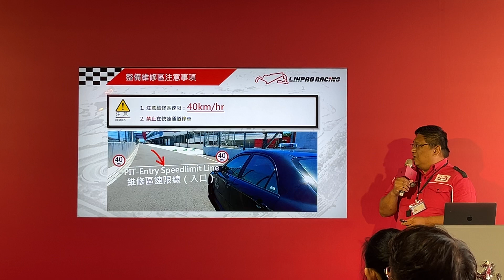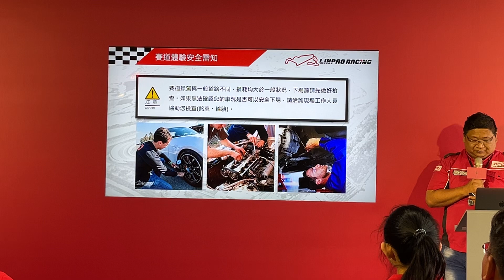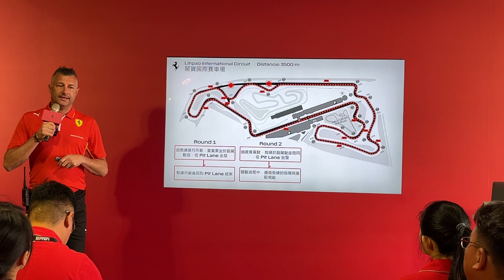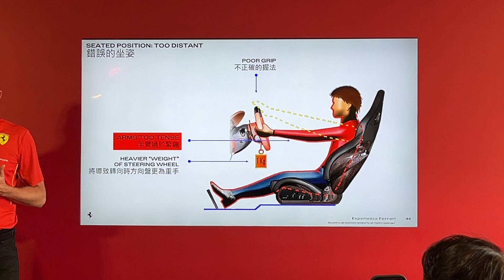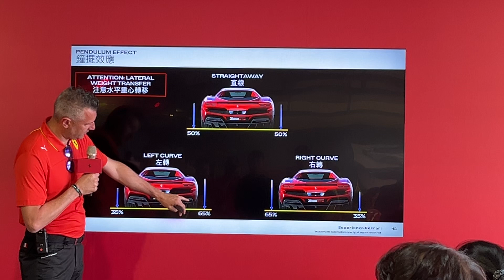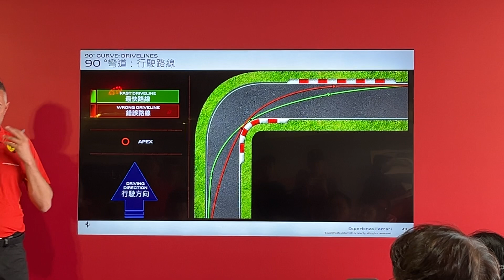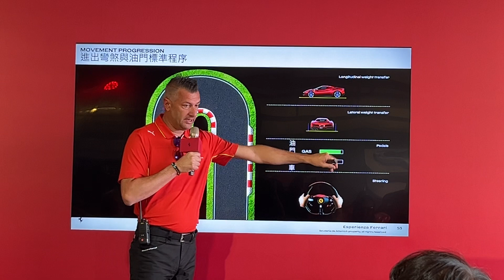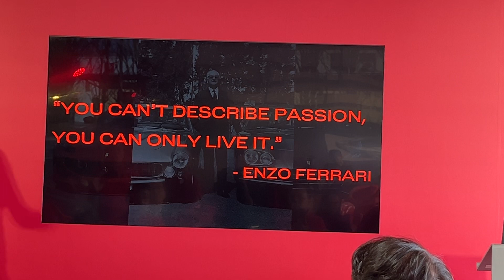【現場直擊】2024 Esperienza Ferrari on Track 媒體賽道體驗【7Car小七車觀點】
本站《小七車觀點》日前受 Ferrari 總代理臺灣蒙地拿之邀，來到臺中市麗寶國際賽車場參加「2024 Esperienza Ferrari on Track」，體驗 Ferrari V6 油電跑車 — Ferrari 296 GTB 與 296 GTS，在原廠教練的帶領之下感受其動力性能與駕馭激情。

台灣商用車專屬網站【商車王】